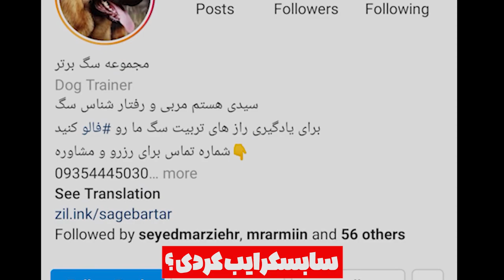معرفی گرگاس / با خوی سگ و درندگی گرگ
خطر گرگاس به این دلیله که با توجه به ژنتیکی که از سگ اهلی به ارث برده، از گرگ بی باک تره و به محیط‌های انسانی نزدیک می‌شود.